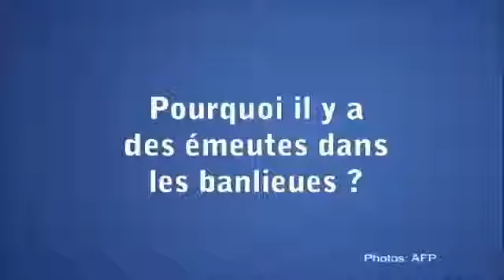Pourquoi il y a des émeutes en banlieues ? - le Professeur Gamberge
Le professeur Gamberge répond à toutes les questions : les sujets d'actualité, politiques, économiques, le fonctionnement de la société, les découvertes scientifiques, les exploits techniques ou sportifs. Tout l'intéresse.
Le Doc explique à trois enfants (Charlotte, Rita et Léo) de la façon la plus espiègle, les principales questions de notre monde complexe.
Dites-moi pourquoi nous payons des impôts ? Dites-moi pourquoi la drogue est dangereuse ? Dites-moi pourquoi quelques personnes sont sans abri ? Dites-moi pourquoi il y a des tremblements de terre ? Dites-moi pourquoi il y a des crises financières ? Dites-moi pourquoi … et le Doc répondra !